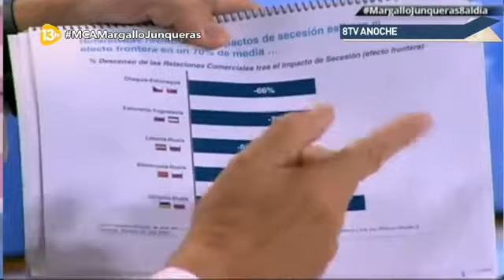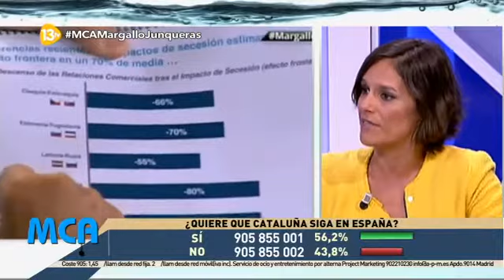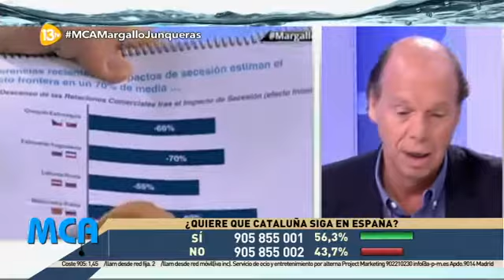Esperanza García: "Pase lo que pase no se va a producir una declaración unilateral de independencia"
Entrevista a Esperanza García, miembro de la Lista PP en las elecciones catalanas.